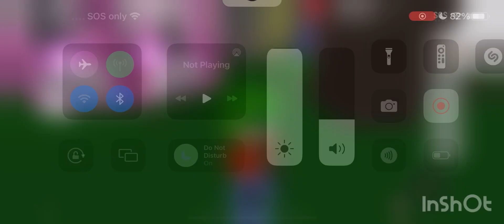California Song￼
Hey ￼ Guys so south park all the songs￼ 2 Is now  all the songs￼